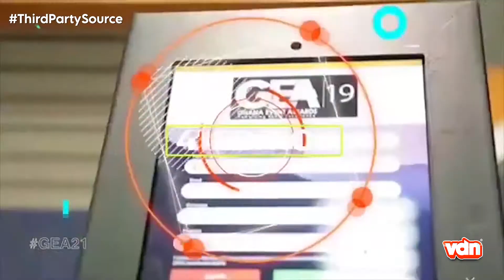The Ghana Event Awards Is About To Go Down!!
Let's find out the Nominees for the  Categories, MC Of The Year, Youth Event of the year, Best Event Venue, Event Influencer Of The Year and many more.

Join Us And Let's See Who Wins What On The 16th of October 2021

Venue: Movenpick Ambassador Hostel
Time: 7pm Sharp.